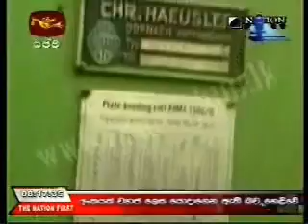Wanni Operation - Sri Lanka Military Situation on 31/01/2009